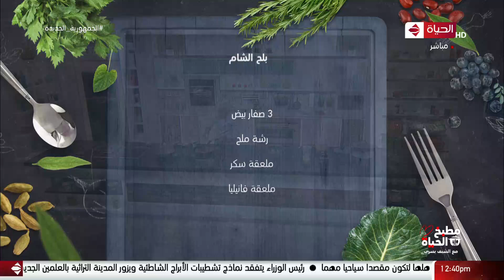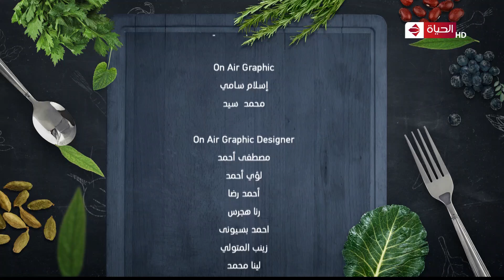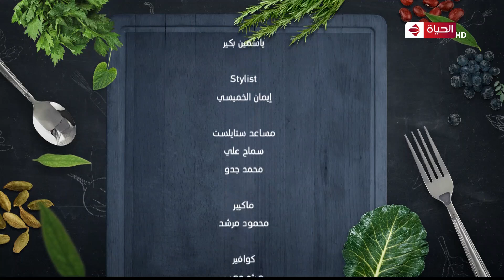مطبخ الحياة | مع الشيف يسري | 6 فبراير 2022 - الحلقة كاملة